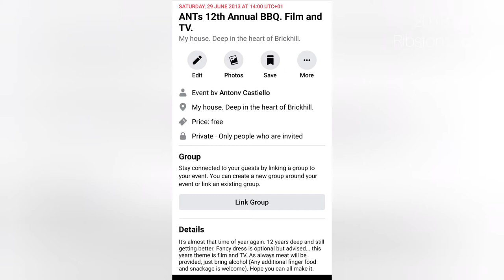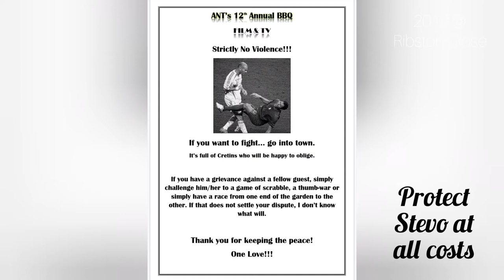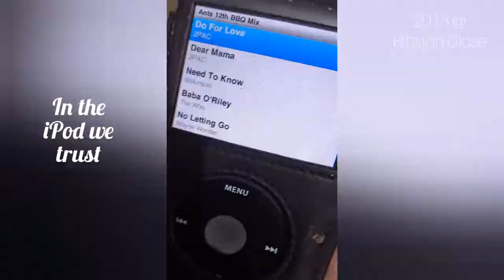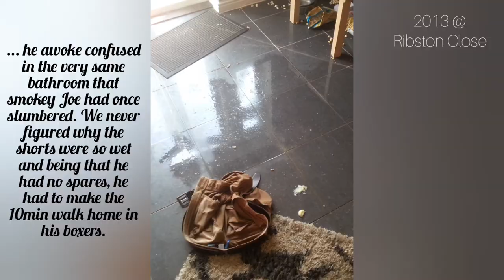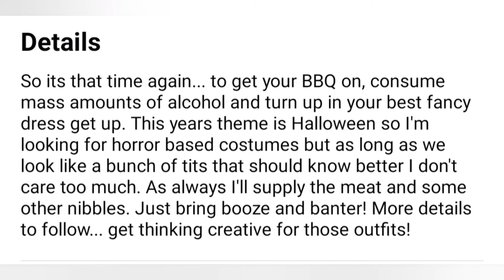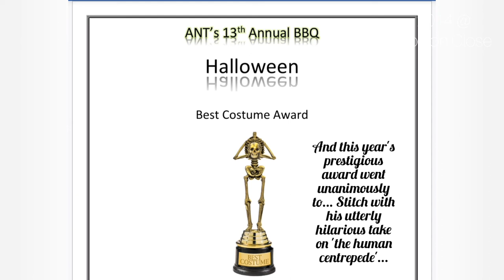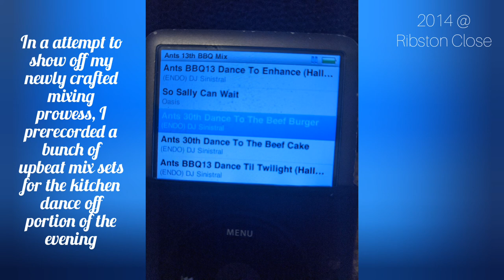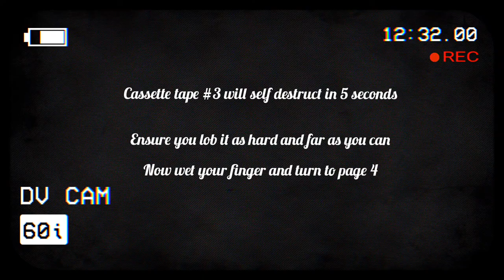The BBQ Chronicles: Cassette tape #3